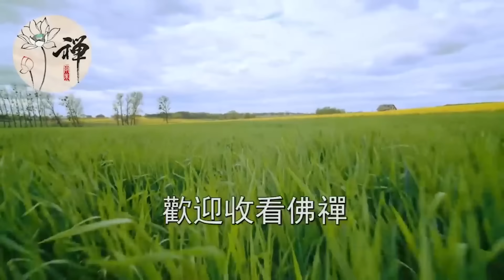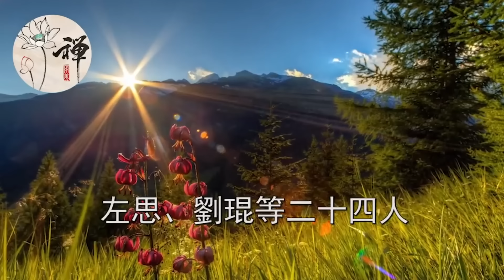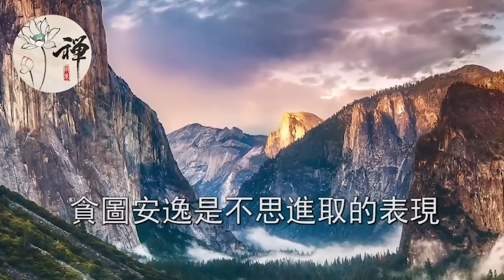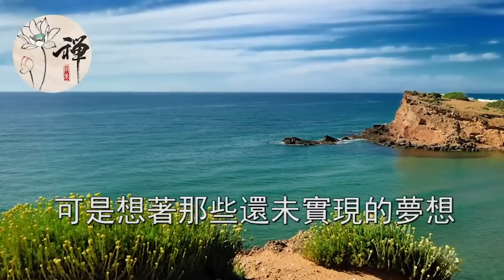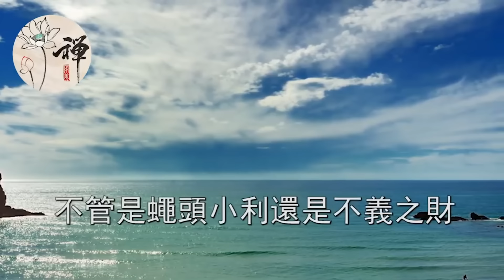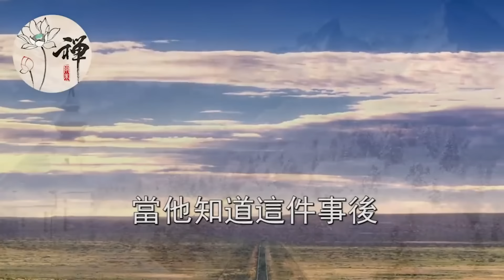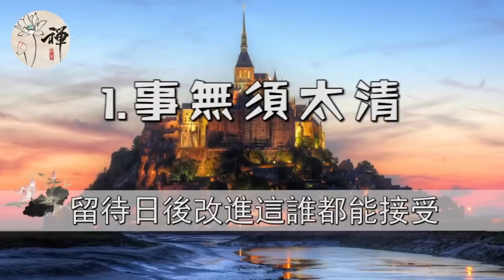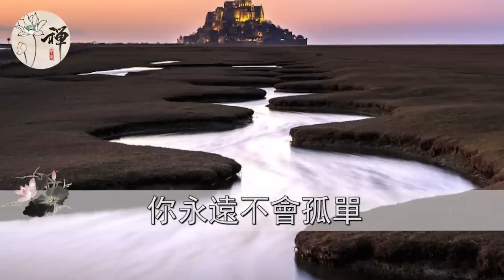俗語說人貪三樣，一生白忙，你知道是哪三樣麼？ 現在還看不懂，注定晚景淒涼 | 佛禪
腫瘤科醫師：不容易得癌症的人，一般都有10種特質，看看你佔幾個？堅持4個習慣，或可戰勝癌細胞，早知道早受益！
人過六十有兩坎，60歲—73歲這段歲月，堅持12個好習慣，才是養生的最好方式